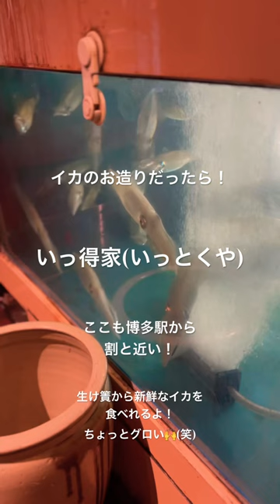福岡 博多 福岡旅行 博多旅行 もつ鍋 福岡イカ 福岡グルメ おでかけ カップル旅行 旅行 #